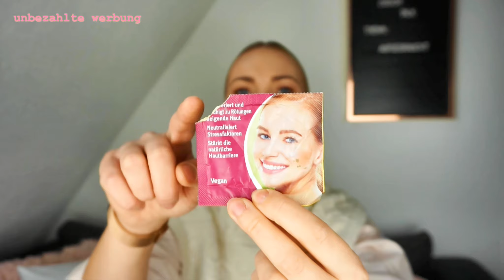Aufgebraucht im Dezember👍👎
HALLO Leute,
Mein letztes Video im Jahr 2022, heute zeige Euch alle Produkte die ich im Dezember aufgebraucht habe und sage euch meine ehrliche Meinung dazu.

Ihr wollt mir was zukommen lassen?!
Postfach 1129
35771 Weilburg

➔ MEINE AUSSTATTUNG: